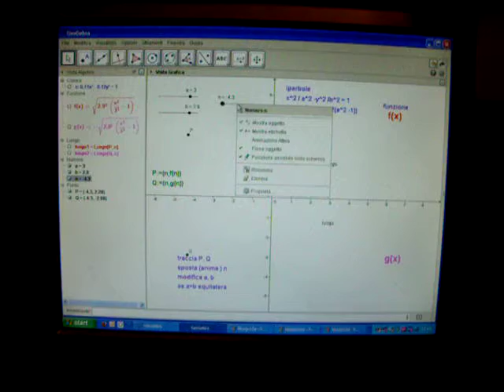iperbole 1 con geogebra